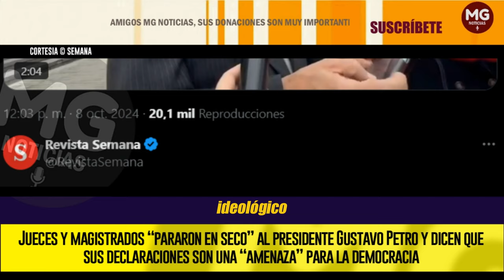ÚLTIMA HORA 🔴 Jueces y magistrados “pararon en seco” al presidente Gustavo Petro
Mientras los servidores de la justicia definen si arrancan un paro judicial, el presidente Gustavo Petro, atiza la discusión con una de sus “exóticas” propuestas. Dijo que la elección de jueces debería ser por voto popular. Los mismos jueces le respondieron al primer mandatario y advierten que sus propuestas son una “amenaza” para la democracia.
SEMANA